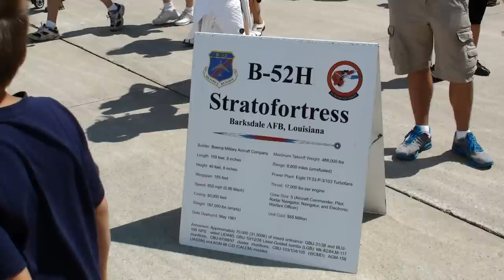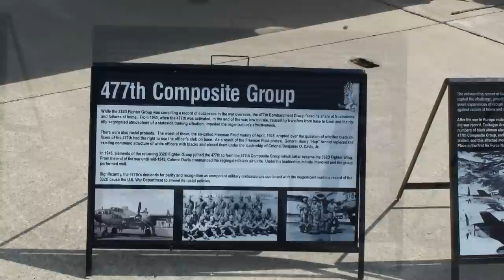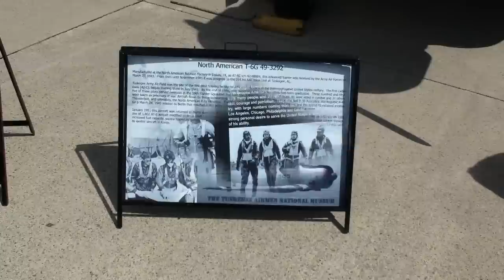Part #1 SANGB 2011 Air Show walk around - Third Strike Wing Walker, A-10, B-52, Tuskegee Airmen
Selfridge Air National Guard Base 2011 Air Show Walk Around on Sunday Aug 21, 2011

Sky Diving

 Third Strike Wing Walker Start-up & Taxi
1940 Steerman

A-10

B-52H
Stratofortress

Tuskegee Airmen National Museum Photos

This video was made in memory of Todd Green